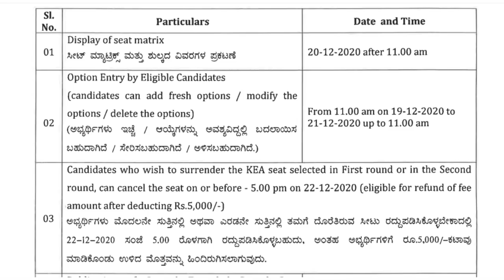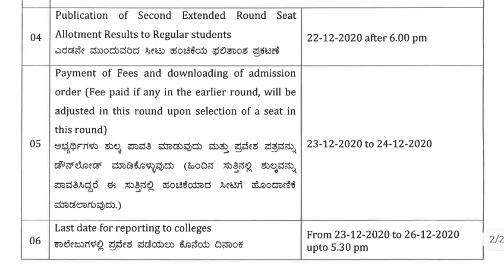Second extended round schedule released |KCET second round detail |UGCET latest updates